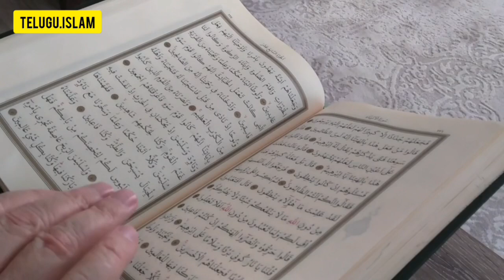ఖుర్బానీ మాంసం హిందువులకు ఇవ్వవచ్చా ? || Telugu Islam || Afroz Ahmed